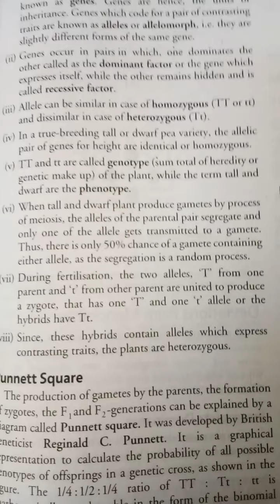Monohybrid cross.. +2